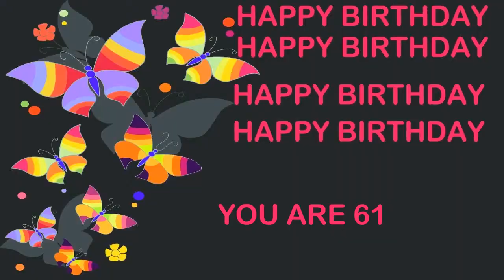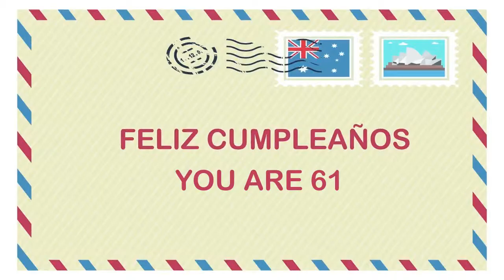61 YEARS OLD Birthday Postcards & Postales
BIRTHDAY CARDS & TARJETAS DE CUMPLEAÑOS